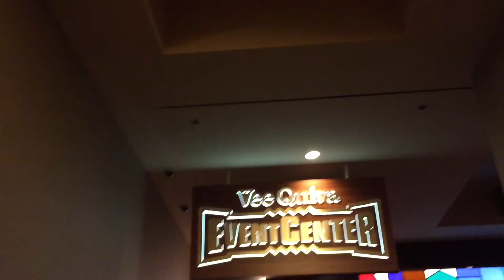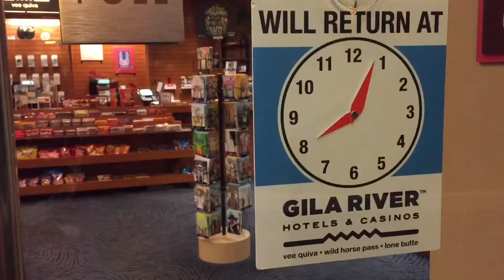Cheech And Chong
What's up Mini Chef's? November 8th 2019 in Phoenix Arizona at Horse Pass Casino...  Mark it down!!! The Mexican Thor and I will be attending the Cheech and Chong concert and have a video for you guys the week after for those of you that will be there LOOK out for us and come say Hi👋🏽It's gonna be another HOT BANGER like always Subscribe if your not, and don't 4GET to RING my BELL!!!